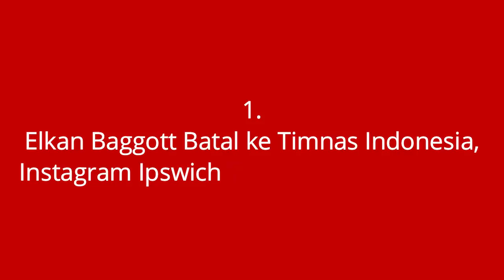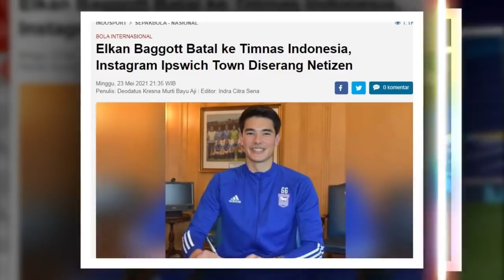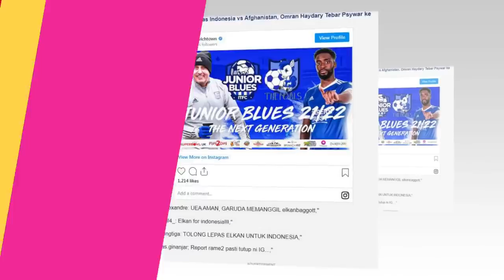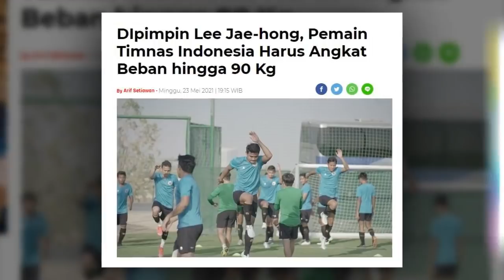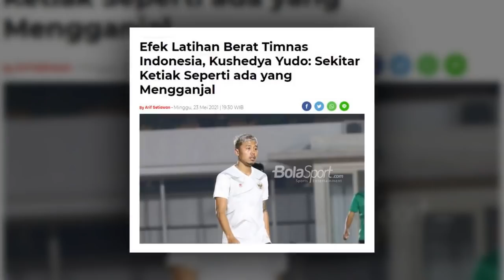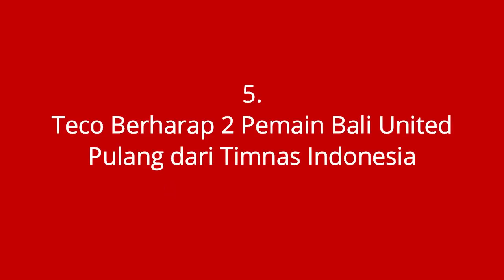BERITA TIMNAS TERBARU HARI INI 24 MEI 2021/TIMNAS INDONESIA/MO BOLA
►►► Tonton Juga Yang Ini Kawan